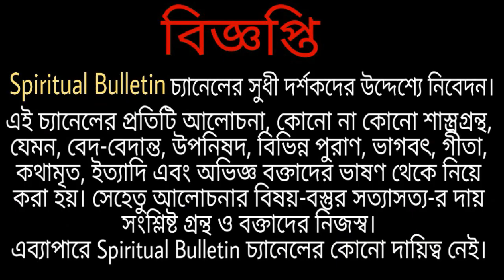অতি অলৌকিক উপায়ে বামাক্ষ্যাপা লাভ করলেন বীজমন্ত্র, দেখা পেলেন মা তারার - সে এক অত্যাশ্চর্য ঘটনা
*সাধক বামাক্ষ্যাপা
তারাপীঠ পশ্চিমবঙ্গের বীরভূম জেলার রামপুরহাট শহরের কাছে অবস্থিত একটি ক্ষুদ্র মন্দির নগরী। এই শহর তান্ত্রিক দেবী তারার মন্দির ও মন্দির-সংলগ্ন শ্মশানক্ষেত্রের জন্য বিখ্যাত। হিন্দুদের বিশ্বাসে, এই মন্দির ও শ্মশান একটি পবিত্র তীর্থক্ষেত্র। এই মন্দির শাক্তধর্মের পবিত্র একান্ন সতীপীঠের অন্যতম। এই স্থানটির নামও এখানকার ঐতিহ্যবাহী তারা আরাধনার সঙ্গে যুক্ত।